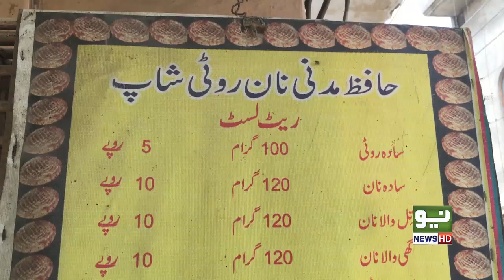Wonder women o Pakistan running her own Tandoor (clay oven) | report Rooba Arooj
شوہر کی بیماری کے باعث لاہور کی باہمت خاتون نے اپنا تندور بنا لیا۔